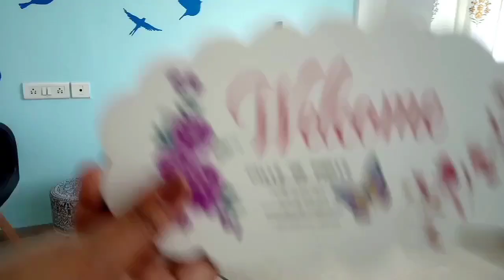how to create your cafe set up in budget/home tour/ Indian home tour/homedecor ideas/budget makeover